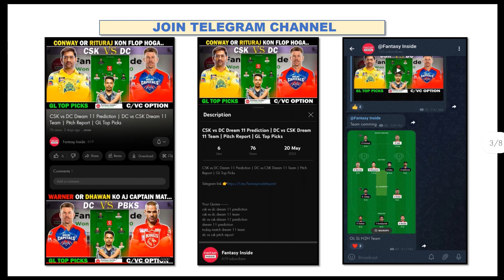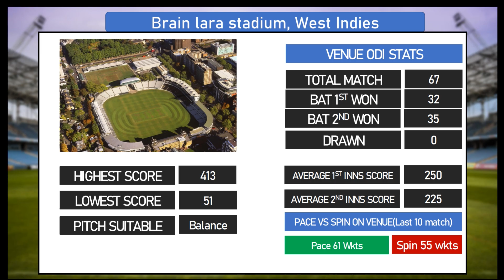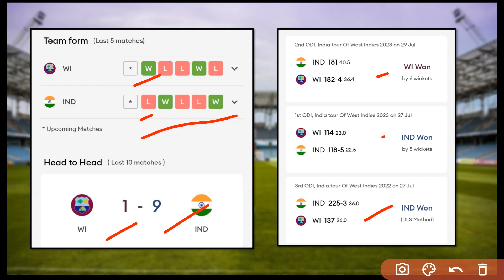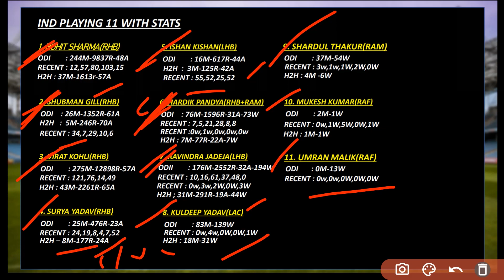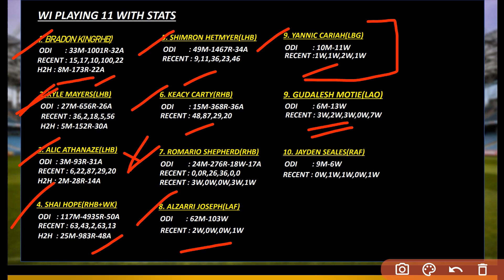IND vs WI 3rd ODi Dream 11 Prediction | India vs West indies Dream 11 Team | Pitch report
Your Quries
wi vs ind dream 11 prediction
ind vs wi dream 11 team
dream 11 prediction
india vs west indies dream 11
3rd odi dream 11
IND vs WI 3rd ODI Match Dream11,
IND vs WI, WI vs IND,
IND vs WI dream11 2023,
India
vs West Indies ,
India vs West Indies
Match, Odi,
IND vs WI , WI vs IND 2023,
today Match Dream11 ,
today Match Dream11,
Anurag Dwivedi,ODI 2023,FCG
IND vs WI Dream11 Team
IND vs WI dream11 Odi
IND vs WI dream11 Prediction
dream11 ind vs wi
IND vs WI dream11 today match
IND vs WI dream11
dream11 ind vs wi odi 2023
IND vs WI dream11 3rd Odi Match
IND vs WI d11 Team
IND vs WI dream11 3rd Odi 2023